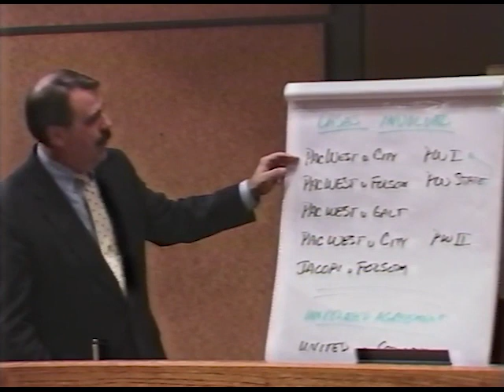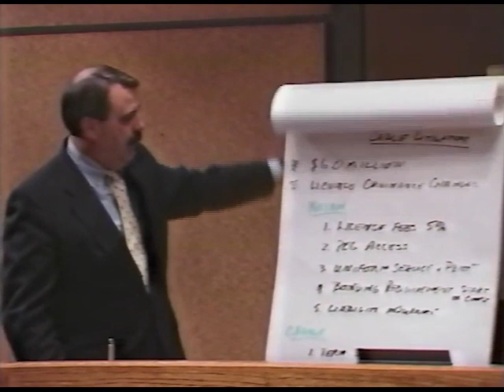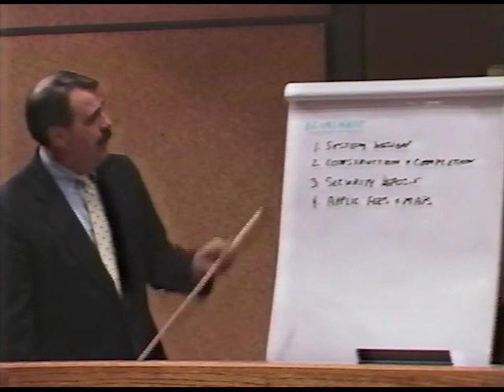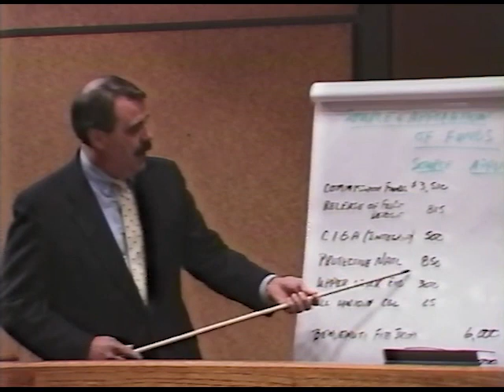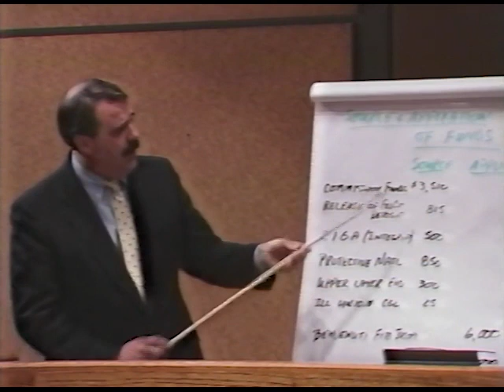Sacramento Metropolitan Cable Television Commission - November 2, 1989